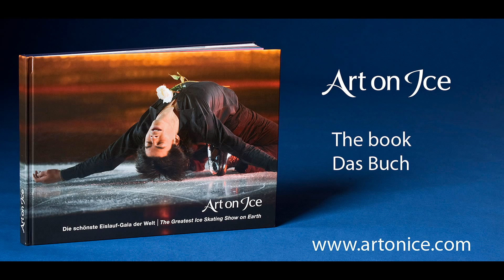Aliona Savchenko and Robin Szolkowy 2 figure skating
Best of Art on ice. Aliona Savchenko Robin Szolkowy figure skating pictures made by Erwin Zueger. More pictures?